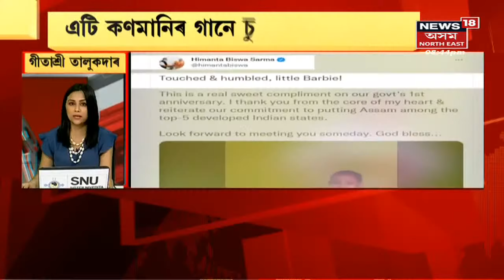The Prime Show | মাছখোৱাত TMCৰ যোগদান কাৰ্যসূচী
11 May, 2022 :
0:00 Intro
0:16 অসমত বংগ আৰক্ষীৰ দাদাগিৰি । সাংবাদিকক দুৰ্ব্যৱহাৰ, দিলে ভাবুকি
5:12 অসমত ভেটি গঢ়াৰ প্ৰথমটো কাৰ্যসূচীতে উজুটি
10:13 আলফা স্বাধীনত অব্যাহত যুৱক-যুৱতীৰ যোগদান
14:10 পুনৰ ULFA স্বাধীনলৈ মহানগৰীৰ যুৱক
16:08 আলফা স্বাধীনলৈ BTRৰ তিনি যুৱক